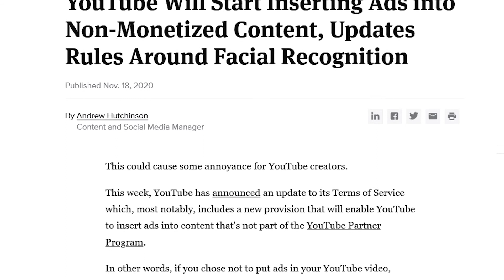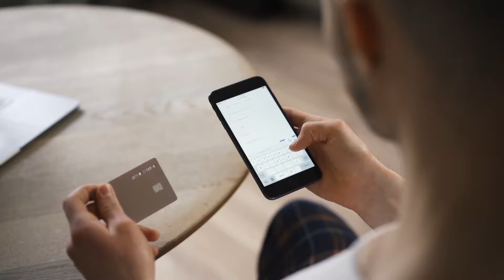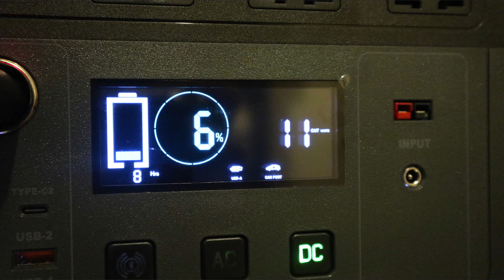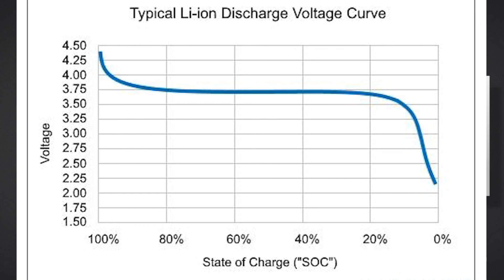Techman Shorts: YouTube ads? | Lack of Support for Allpowers Monster X Power Station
Techman : Quick Update

In my first video I promised not to place ads on any of my videos. Why the YouTube ads then??? Well, YouTube have changed their policies recently which includes monetizing content on non-YouTube partner channels, with proceeds going to YouTube themselves.

I also provide an update on the cracked handles on my colleague’s Allpowers Monster X 1700Wh portable power station (aka solar generator). There is almost no customer service at all. They asked you to email them with photos, then give you the silent treatment. When chased they ask you to send another email. Needless to say, it’s extremely frustrating. Allpowers need to step up and take responsibility for defective units.

Techman:
I’m no electrician, but a technician with a passion for solar technology and portable power solutions. Here, we explore the latest in portable power stations and solar technology. We’ll take a look at the good, the bad and the ugly. We’ll tackle common problems and and provide effective solutions, while also taking a closer look at the manufacturers behind these innovations and the quality of customer service they offer.

Interested in solar power? You’ve come to the right place! Be part of a community of solar enthusiasts eager to make a difference. Together we learn, share our knowledge, and shape the future market of portable solar technology and power stations!

Technology is rapidly evolving and subject to change at any time.